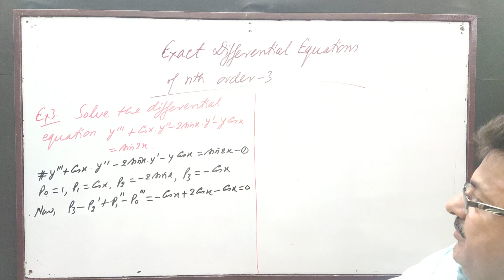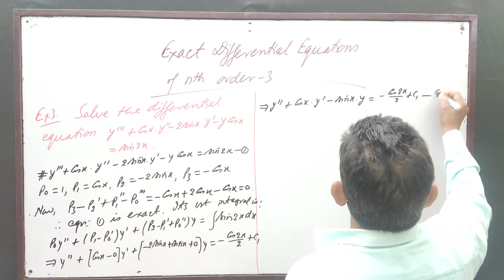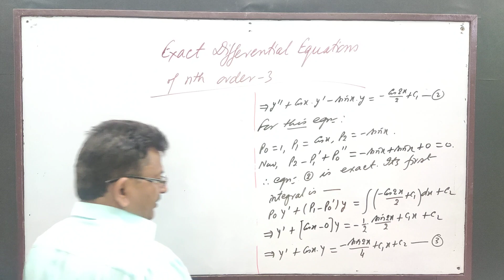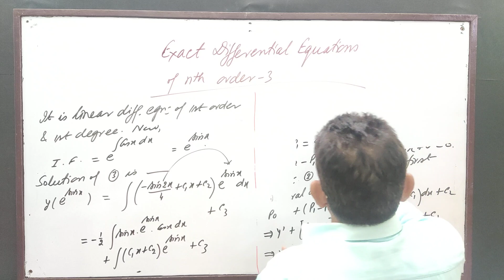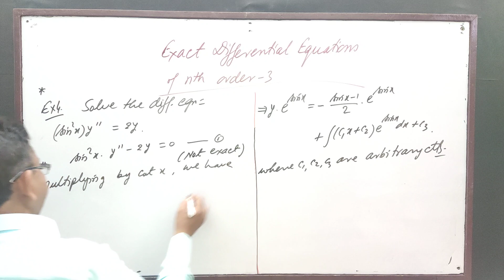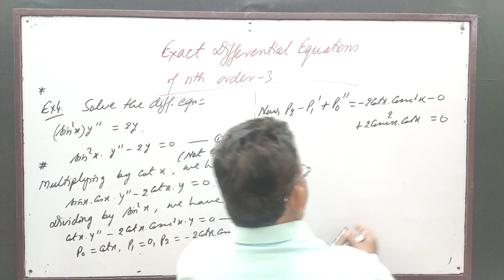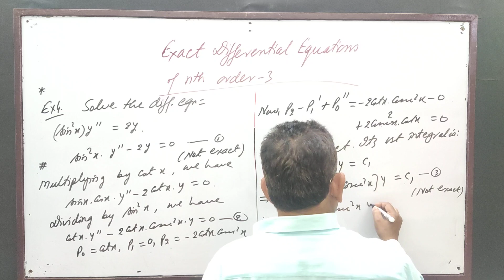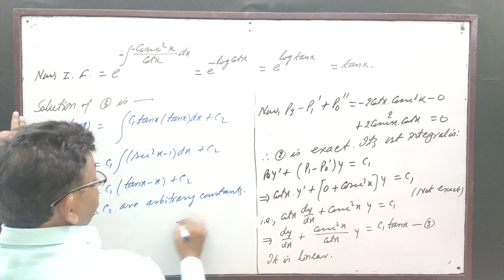Exact Differential Equations of nth Order -3, by Yogendra Bahadur Singh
Exact Differential Equations of nth Order (3):: For the Students of BSc and Competitive Exams.